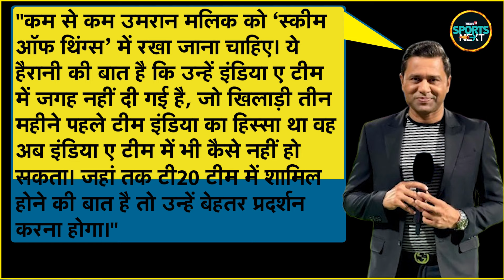Umran Malik आजकल कहां गायब हैं, Team India से क्यों हुए बाहर? | BCCI | IPL | Cricket News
Umran Malik आजकल कहां गायब हैं? Akash Chopra ने Team India से बाहर होने पर उठाए सवाल  | BCCI | IPL | Cricket News